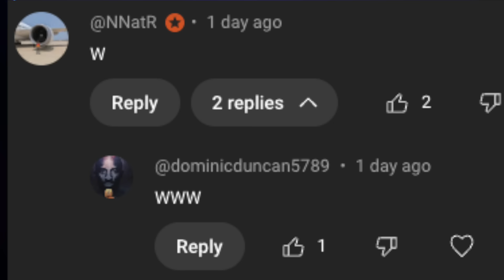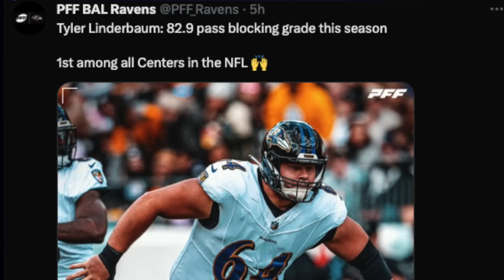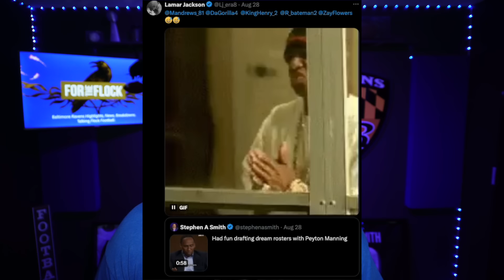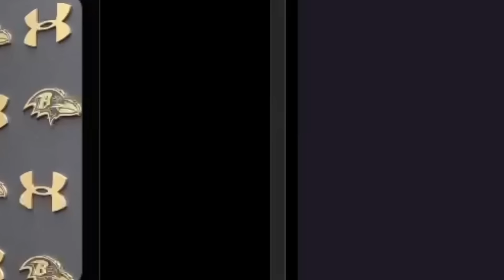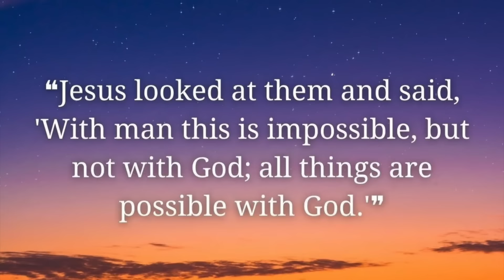This is GREAT NEWS for the Baltimore Ravens...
The Ravens got some great news, and are bringing back a familiar face. Baltimore Ravens News and Updates. Ravens Reports.